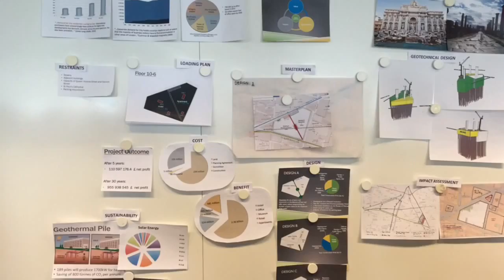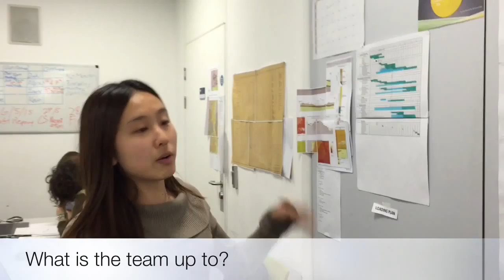[06] Project Aspiration | Week 3 Video Diary